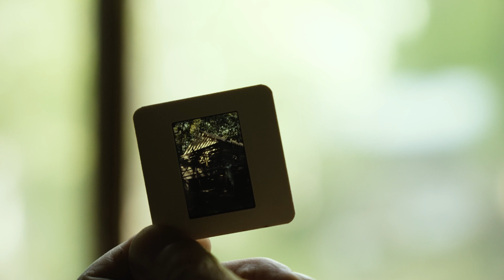That Tree Lives On: A Film about Terry Ratliff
Film by Ethan Payne
Produced by Ethan Payne and Brett Ratliff
2022 Appalshop FIlms